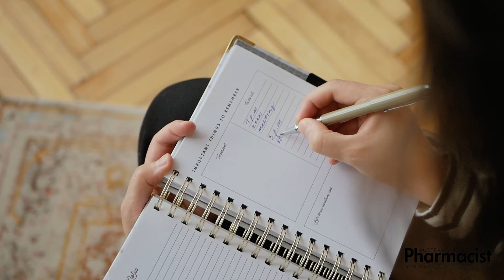Why are so many adults diagnosed with ADHD these days? Dr Manya Angley FPS